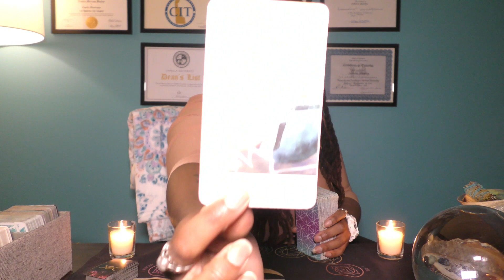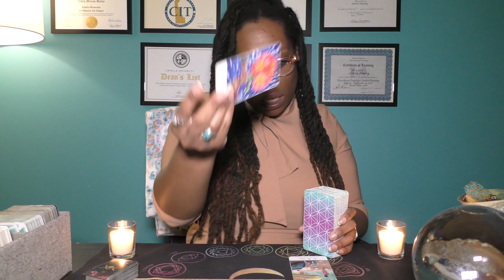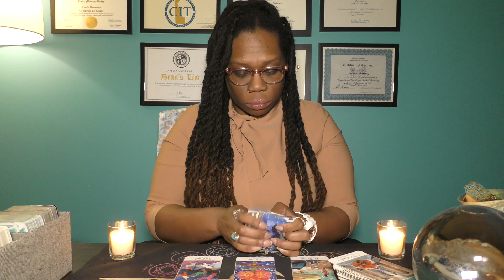♈️ARIES | MARCH 21📩